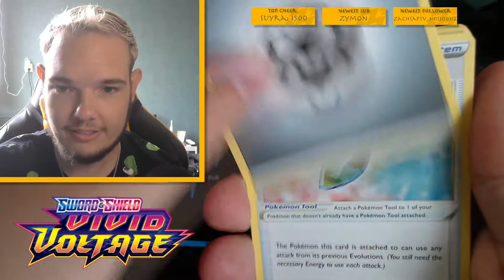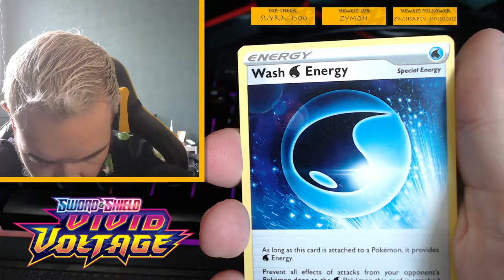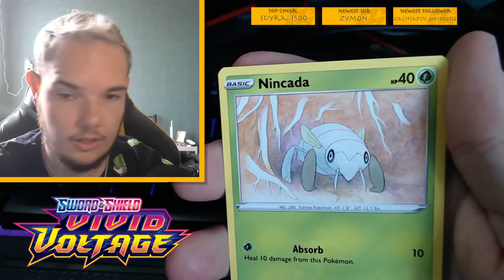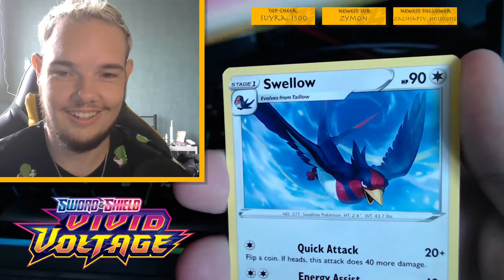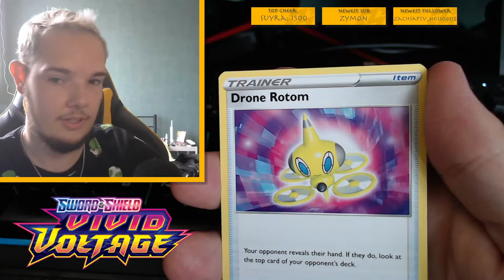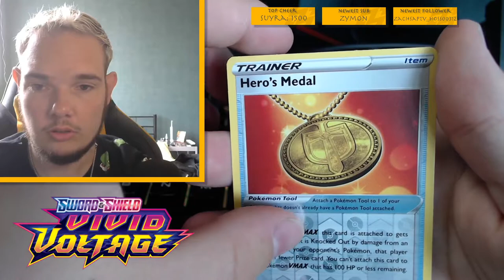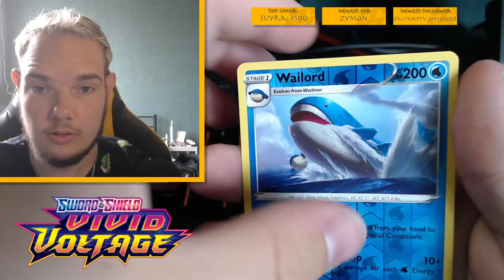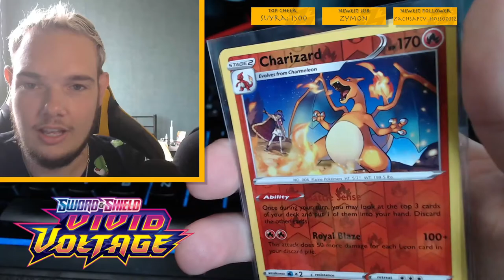WAARDEVOLSTE KAART UIT DE SET?! - VIVID VOLTAGE BOOSTER BOX OPENING - TCG PACK OPENINGS